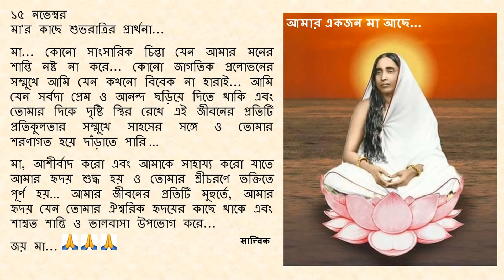Goodnight Prayer to Maa 1115 15 Nov Bengali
১৫ নভেম্বর
মা'র কাছে শুভ রাত্রি প্রার্থনা...

মা... কোনো সাংসারিক  চিন্তা যেন আমার মনের শান্তি নষ্ট না করে ... কোনো জাগতিক প্রলোভনের সম্মুখে আমি যেন কখনো বিবেক না হারাই ... আমি যেন সর্বদা প্রেম ও আনন্দ ছড়িয়ে দিতে থাকি এবং তোমার  দিকে দৃষ্টি স্থির রেখে এই জীবনের প্রতিটি প্রতিকুলতার সম্মুখে সাহসের সঙ্গে ও তোমার শরণাগত হয়ে দাঁড়াতে পারি …

মা, আশীর্বাদ করো এবং আমাকে সাহায্য করো যাতে আমার হৃদয় শুদ্ধ হয় ও তোমার শ্রীচরণে ভক্তিতে পূর্ণ হয় … আমার জীবনের প্রতিটি মুহুর্তে, আমার হৃদয় যেন তোমার ঐশ্বরিক হৃদয়ের কাছে থাকে এবং শাশ্বত শান্তি ও ভালবাসা উপভোগ করে ...

জয় মা...🙏🙏🙏